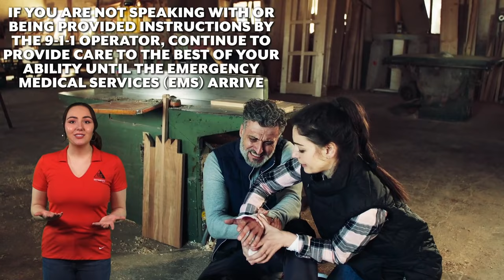Basic First Aid Training Video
Are you looking for safety videos to train your employees?

Join or membership channel to get access to over 1000 safety videos!

00:00 - 00:44 Introduction

00:54 - 01:23 - Definition of First Aid
- Preserve Life
- Prevent Further Harm
- Promote Recovery

01:24 - 01:52 - Common Situations Where  First Aid May Be Required
- Anaphylaxis
- Bleeding
- Burns
- Choking
- Drowning
- Electric Shock
- Broken Bones
- Heart Attack
- Insect/Pest Bites

01:53 - 03:15 Assessing the Situation
- Assess the scene
-  Identify number of victims
-  Retrieve first aid supplies

03:16 - 04:49 Responsive vs Unresponsive Victims
- Check victim
-  Body check
-  Keep them calm
-  Call 911 if needed

05:00 - 06:06 ABCs of First Aid
- Airway
- Breathing
- Circulation

06:07- 7:03 Conclusion

GotSafety has more than 1,300 bilingual safety lessons. Employees can access them on the GotSafety mobile app to do their safety training right on the job!

GotSafety Mobile App includes:
- Digital Sign-off. Every employee can now sign off each video lesson they complete
- Employee tracking. Track when employees complete each safety lesson.
- Admin Dashboard. Assign employees videos and playlists depending on their job description.
- Notification. Employees get email and SMS text notifications when they are assigned training. Will remind them to complete the training before the due date!

Are you a workers comp insurance professional?

***You can partner with GotSafety to have a value-added service to your business clients.

GotSafety Products:
Safety Signage

Safety Inspection Tags

Vehicle Inspections forms and Labels

Labor Law Posters

GotSafety - OSHA Opps! Podcast